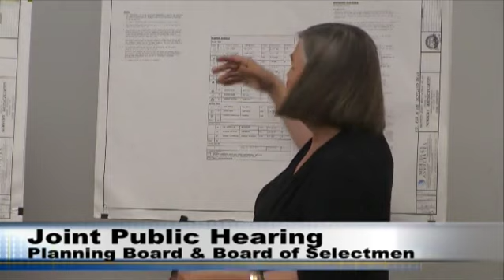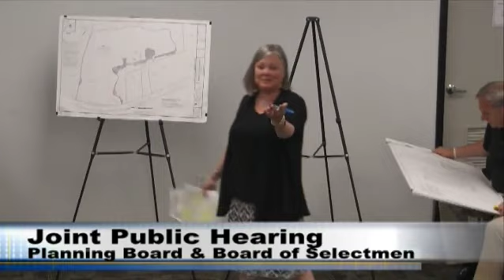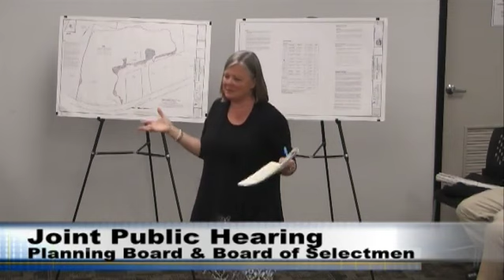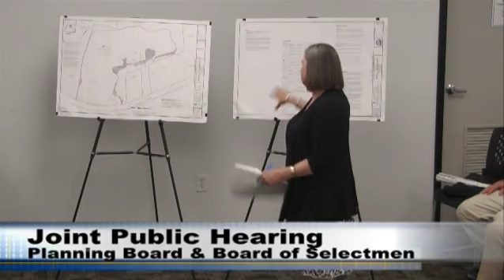Planning Board and joint public hearing with Selectmen 6-20-2018